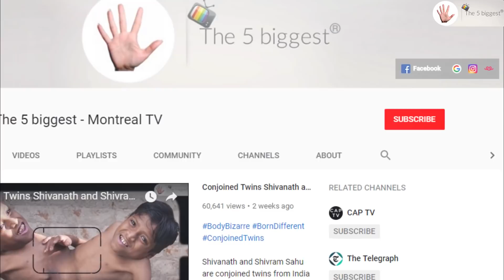Longest Nails in The World Left My Hands PERMANENTLY Handicapped! Cut After 66 Years!~ Body Bizarre!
With an impressive combined total of 8.65 metres (28 ft 4 in) of fingernails in 2008, Lee Redmond from Salt Lake City USA achieved the title for the Longest fingernails on a pair of hands ever (female category). Lee, who was 67 at that time, had spent 30 years of her life pampering her nails.
Christine Walton from Las Vegas, USA inherited the world record with a total of 731.4 cm (23 ft 11 in). The 45 y-o singer has not cut her nails since 1990. In 2017 she decided, for unknown reasons to cut her own nails which made Ayanna Williams from Houston, USA the new record holder with her combined total length of 576.4 cm (18 ft 10.9 in) who reports that her nails have their own pillow for sleep time.
The record for the longest fingernails on a pair of male hands ever is held by Melvin Boothe from Michigan whose nails had an unbelievable combined length of 9.85 m (32 ft 3.8 in) when measured in 2009. Unfortunately, Melvin passed away the same year he had been given the title.
Now, the most mind blowing record is held by Shridhar Chillal from India who holds the record for the Longest fingernails on a single hand - ever. The 82-year-old had been growing his nails since 1952, which means 66 years after he was beaten hard for breaking his teacher's long nail when he was 14! His nails had a combined length of 909.6 cm (29 ft 10.1 in) for one single hand!

Our Channel is the Best place where you will find the World's Most Amazing Top 5 and Best Ofs of all kinds!

‣Body Bizarre!
‣Born Different!
‣SuperHumans!
‣New!
‣Trending!

WHO WE ARE:

We are from Montreal in Canada. We are a group of friends Adam, John and Julie, we are in our twenties and this channel is our precious project!
Our goal is to reach out to you and provide you with the best content!

Adam, John and Julie.